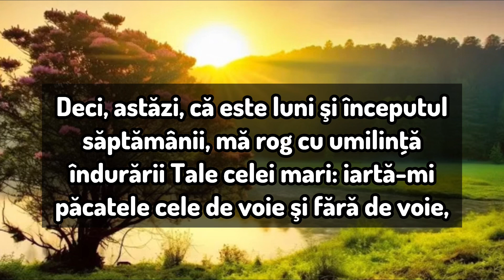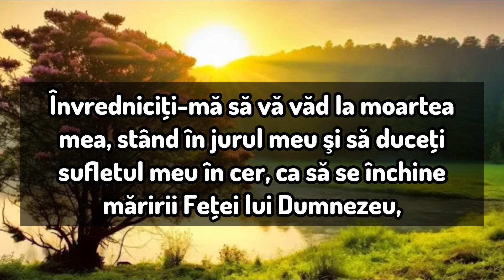Rugăciunea de luni. Rostește-o în fiecare dimineață ca să-ți meargă bine toată săptămâna🙏🏻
Bine ai venit pe Rugaciuni Crestine - Locul unde Inimile Se Deschid În Rugăciune!

Acest canal este un spațiu dedicat rugăciunii și conectării spirituale.

Ne-am creat acest loc special pentru a împărtăși, a învăța și a experimenta puterea transformătoare a rugăciunii.

Indiferent de credința ta sau de unde te afli în căutarea ta spirituală, Rugaciuni Crestine te invită să te alături comunității noastre de rugăciune.

Roagă-te neîncetat!

Indiferent dacă ești în căutarea de liniște interioară, vindecare sau doar un loc în care să îți exprimi gândurile,
Rugaciuni Crestine este aici pentru tine.
Împreună, creăm un spațiu de rugăciune care să aducă consolare și inspirație în fiecare inimă deschisă. 🌟🙏